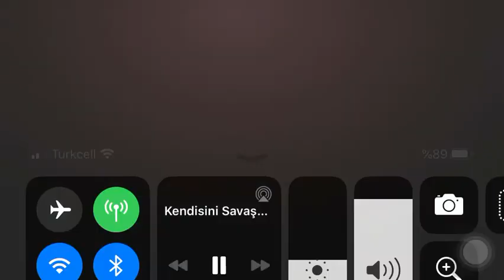Dr mustafa tuşat